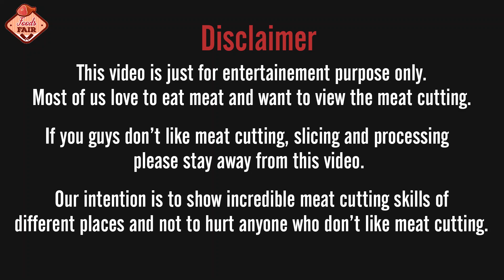Fresh Cow Meat Cutting Skills || Huge Size Cow Meat Cutting Technique By A Professional Butcher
How Funny The Butchers & The Customer Processing Meat That's Amazing-Fresh Solid Buffalo Meat Processing By The Young Skilled Butcher In A Village Meat Market-Most Amazing Left & Right-Hand Butcher Beef Cutting Skills-Full Mutton Leg Cutting Techniques In A Village Fresh Meat Shop-Huge Size Cow Meat Cutting Technique By A Professional Butcher-Amazing Fastest Meat Cutting Skill Of a Butcher in a Village Meat Market.